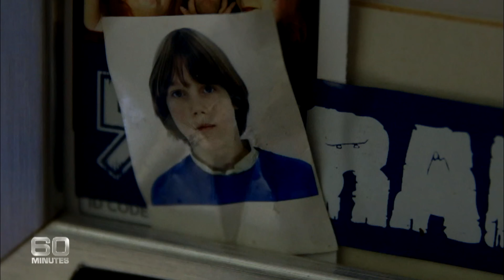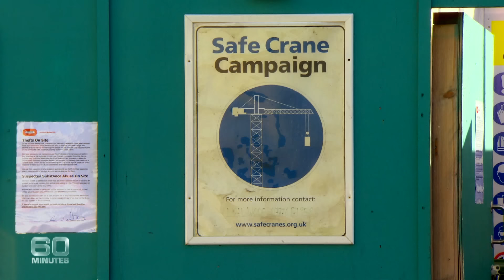Man scales buildings with no safety harness - Don't look down | 60 Minutes Australia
James Kingston scales construction cranes, tall buildings, towers and bridges with no safety line, no harness, nothing to stop him from falling. Once at the top, he performs daredevil manoeuvres and shoots 'selfie' videos for future bragging rights.